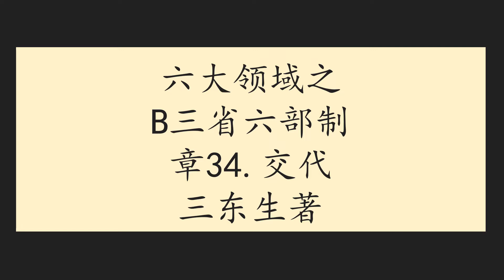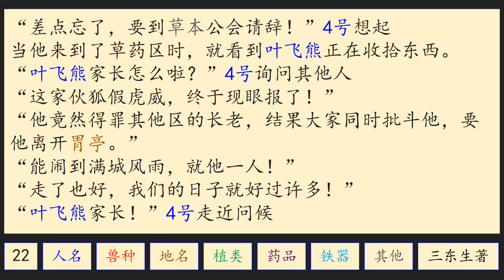六大领域之B三省六部制章34交代